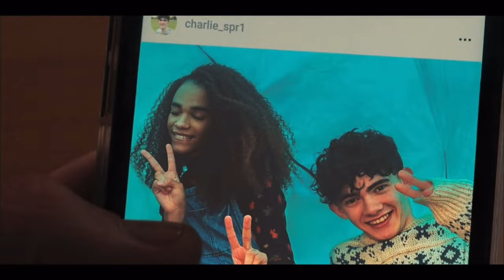Nick nelson and Sarah nelson scene pack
Mega link:

None of these episodes or scenes I used to make this belong to me.

scenepack soft Nick nelson sarah nelson mum nicks olivia colman kit connor heartstopper cast